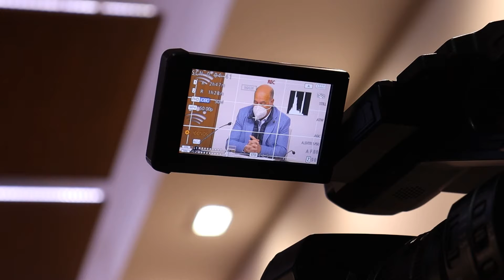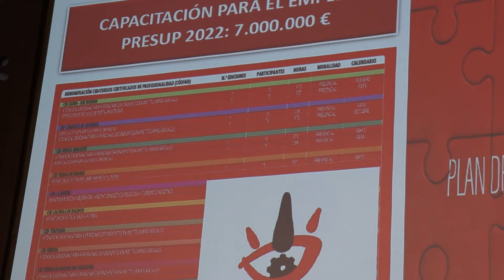Presentación de los proyectos del Área de Desarrollo Rural y Sostenibilidad para 2022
Intervienen el diputado y el director del área, Lorenzo Molina y Alejandro Peña.